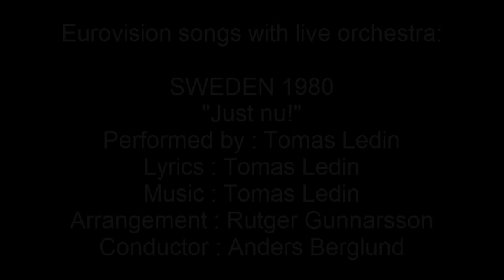Just nu! - Sweden 1980 - Eurovision songs with live orchestra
For those interested in Eurovision history, check out the biography of Anders Berglund and all other Eurovision conductors

CREDITS:
"Just nu!"
Performed by: Tomas Ledin
Lyrics  :  Tomas Ledin
Arrangement  :  Rutger Gunnarsson
Conductor  :  Anders Berglund